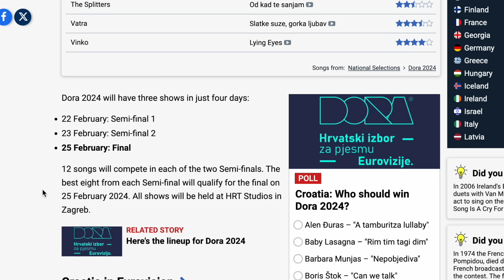CROATIA NEEDS TO SEND THIS TO EUROVISION // REACTING TO BABY LASAGNA RIM TIM TAGI DIM (DORA 2024)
After multiple years of non-qualifications for the Eurovision Final, Croatia's Let 3 broke the curse last year with "Mama ŠČ!" that not only qualified for the Final but finished 13th overall giving the country its best result since 2017.

The country's Eurovision spirit is back and the preparations for the Eurovision Song Contest 2024 are at full speed.

Let's react to Baby Lasagna - "Rim tim tagi dim"

00:00 Intro
2:13 Reaction
4:34 Conclusion
Follow me over on Instagram and TikTok @noosh101